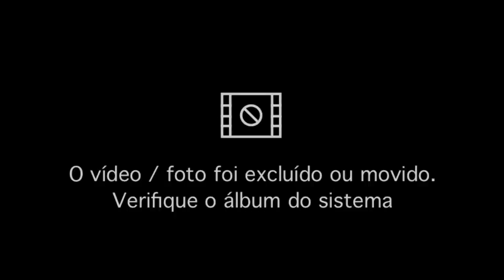COMO FAZER FILÉ DE FRANGO À MILANESA USANDO TÉCNICA QUE TIRA TODA GORDURA.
OLÁ PESSOAL, BORA EMBARCAR EM MAIS UMA HISTORIA!

VAMOS FAZER UM FILÉ DE FRANGO Á MILANESA SEQUINHO E MESMO FRITANDO NA GORDURA ELE FICA SEQUINHO E SEM GORDURA, É ISSO MESMO!!!.

SE VOCÊ CONHECE ESSA TÉCNICA E UTILIZAR MEUS PARABÉNS, AGORA PARA QUEM AINDA NÃO SABIA CURTE, COMPARTILHE, COMENTE E INSCREVA-SE NO CANAL E NÃO ESQUEÇA DE APERTAR O SININHO ASSIM VOCÊ SERÁ NOTIFICADA ASSIM QUE BAIXAR UM VÍDEO. AQUI VOCÊ ENCONTRA TUDO DO UNIVERSO DE COISAS DE CASA.
QUALQUER INFORMAÇÃO OU DÚVIDA ESTOU A DISPOSIÇÃO. UMA SEMANA SUPER, HIPER ABENÇOADA 😘❤️